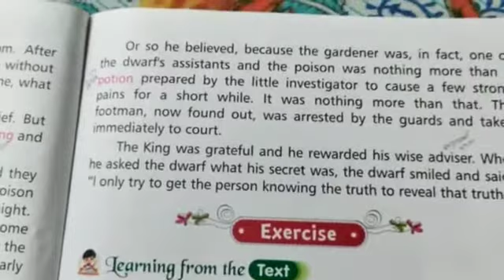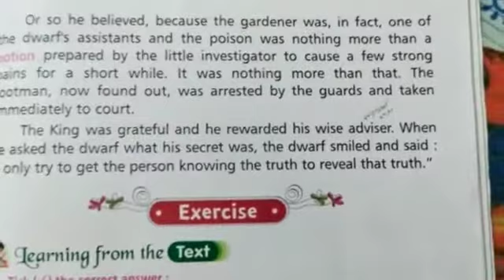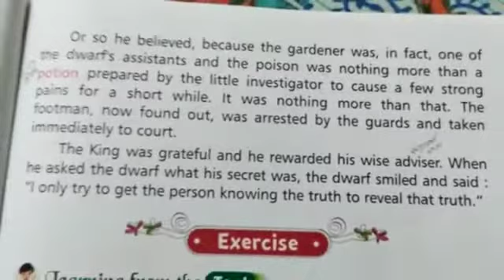Class III English ReaderClass 2022(p-33) part 1